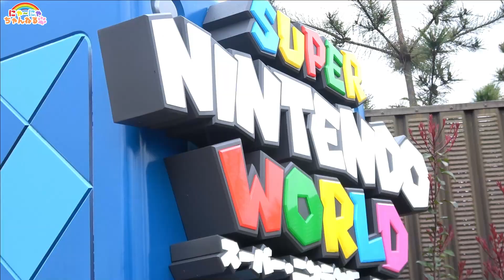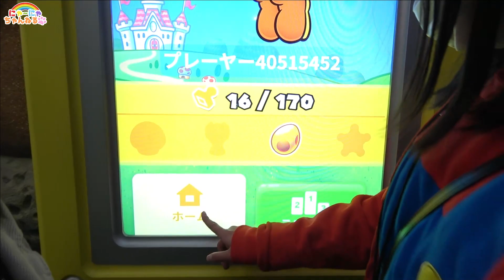楽しすぎ！ユニバ『スーパー・ニンテンドー・ワールド』で遊んだよ★にゃーにゃちゃんねるnya-nya channel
この動画は「ユニバーサル・スタジオ・ジャパン」とのタイアップ動画です。
スーパー・ニンテンドー・ワールド™の詳細はこちら！
ユニバーサル・スタジオ・ジャパンYouTubeチャンネルへの登録はこちら！

好評発売中★せいらデザイン☆レピピアルマリオ
↓通販サイトこちらより↓

【Lovely ＆ Happy】にゃーにゃちゃんねるオリジナルソング聞
↓こちらよりDLしてね♡
NYA a.k.a にゃーにゃちゃんねる

【寸劇】マグマが来た～！！床が溶岩！ダンボールすべり台が大変‼ここみちゃん助けて！The Floor is lava challenge